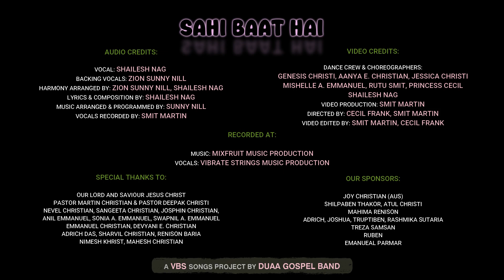Sahi Baat Hai | Vacation Bible School Songs | VBS | KIDS SONG | Duaa Gospel Band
SAHI BAAT HAI

AUDIO CREDITS:
VOCAL: SHAILESH NAG
BACKING VOCALS & CHORUS: ZION SUNNY NILL & SHAILESH NAG
HARMONY ARRANGED BY: CECIL FRANK
MUSIC ARRANGED & PROGRAMMED BY: SUNNY NILL
VOCALS RECORDED BY: SMIT MARTIN

RECORDED AT:
VOCALS: VIBRATE STRINGS MUSIC PRODUCTION

VIDEO CREDITS:
DANCE CREW & CHOREOGRAPHERS
GENESIS CHRISTI, AANYA E. CHRISTIAN, JESSICA CHRISTI
MISHELLE A. EMMANUEL, RUTU SMIT, PRINCESS CECIL, SHAILESH NAG

VIDEO PRODUCTION: SMIT MARTIN
DIRECTED BY: CECIL FRANK, SMIT MARTIN
VIDEO EDITED BY: SMIT MARTIN, CECIL FRANK

SPECIAL THANKS TO:
OUR LORD AND SAVIOUR JESUS CHRIST
PASTOR MARTIN CHRISTIAN & PASTOR DIPAK KHRISTI
NEVEL CHRISTIAN, SANGEETA CHRISTIAN, JOSPHIN CHRISTIAN
ANIL EMMANUEL, SONIA A. EMMANUEL, SWAPNIL EMMANUEL
EMMANUEL CHRISTIAN, DEVYANI E. CHRISTIAN
ADRICH DAS, SHARVIL CHRISTIAN, RENISON BARIA
NIMESH KHRIST, MAHESH CHRISTIAN

JOY CHRISTIAN (AUS)
SHILPABEN THAKOR, ATUL CHRISTI
MAHIMA RENISON
ADRICH, JOSHUA, TRUPTIBEN, RASHMIKA SUTARIA
TREZA SAMSAN
RUBEN
EMANUEAL PARMAR

A VBS SONGS PROJECT BY DUAA GOSPEL BAND